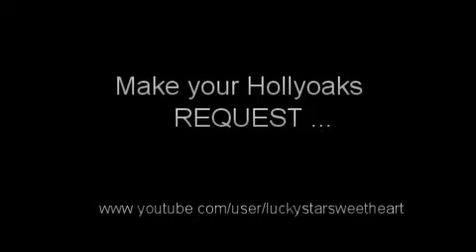Hollyoaks: Warren Finds Out Louise Is Pregnant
Classic Clips

For viewing and entertainment purposes only.
Support Channel 4 and 4oD